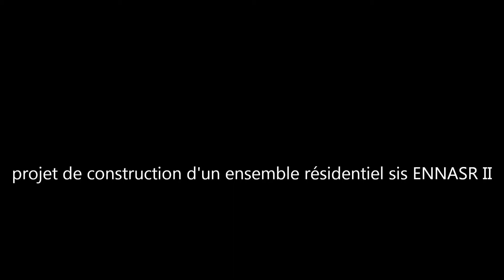domusarchitects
CONCOURS D4ARCHITECTURE :CONSTRUCTION D'UN ENSEMBLE RESIDENTIEL SIS AU LOTISSEMENT JINEN ENNASR. 3 éme prix